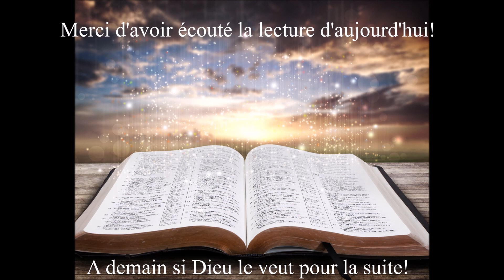Écoute des Évangiles du 10 Juillet